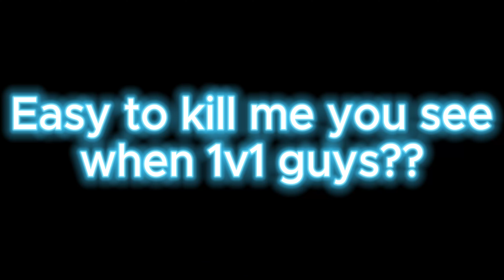Age of Wushu: The Gank Back Again !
im back again , but the gank back again , game like always , All server vs me and rhael , but np we having fun , and more fun coming